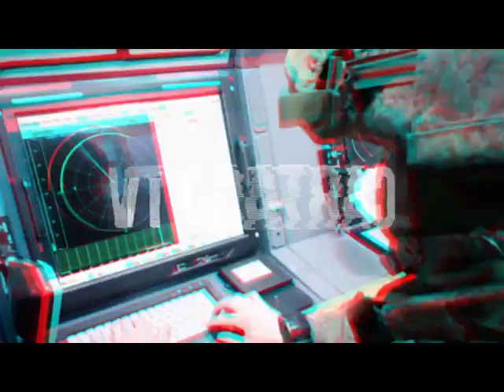Cartago 2023 Sole Urrutia "Las estafas del MPN con los planes sociales"